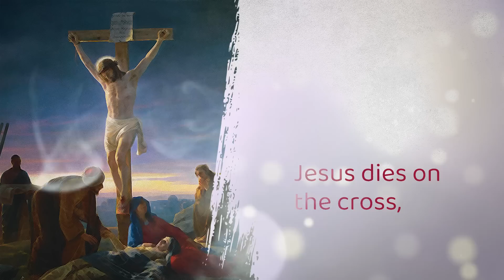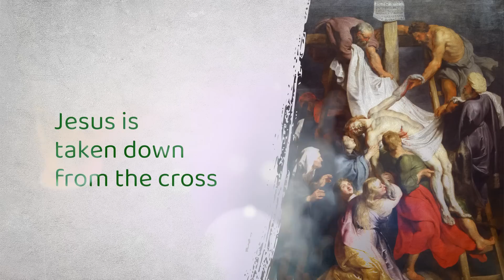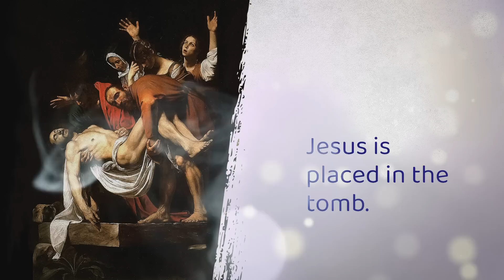Way of the Cross | Day 2 | 23 February | Divine Retreat Centre Goodness TV